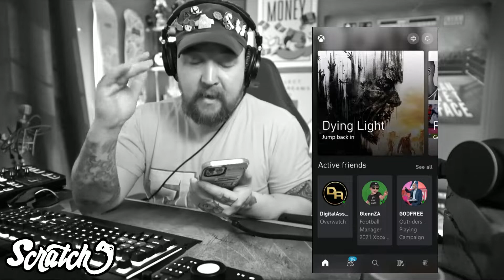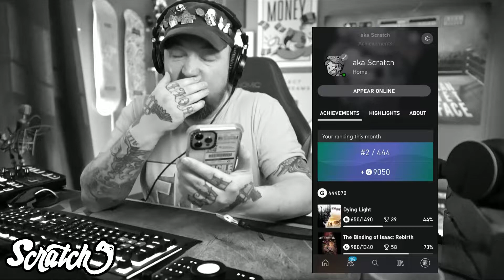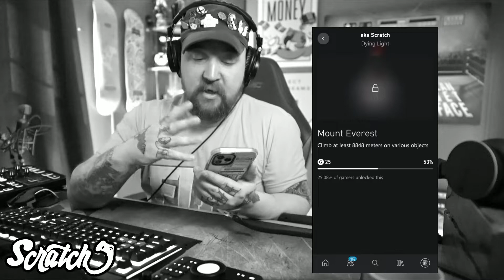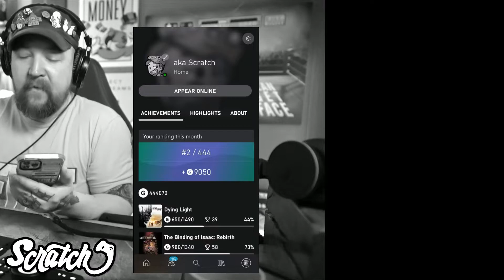How to See Achievements on the Xbox App - Mobile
Gonna show you how to see achievements on the Xbox App and talk about some of the features.  Gonna talk about a few missing features I'd like to see on the Xbox App and give a quick overview.   What do you want to see come to the Xbox Mobile App?

CHAPTERS

00:00 - Intro to Xbox Achievements in the Xbox App
00:40- How to find Achievements on the Xbox App
 01:08 - Quick aside for some Easy Gamerscore Xbox Games
01:32 - ok, Back to achievements on the Xbox App
02:130 - Missing Xbox Achievement Features on the Xbox App and things I'd like to see
02:51 - Outro for Xbox Achievements on the Xbox App

Shoutout to my Members/Super Chatters and HUGE thanks to them -

RECENT SUPER CHATS